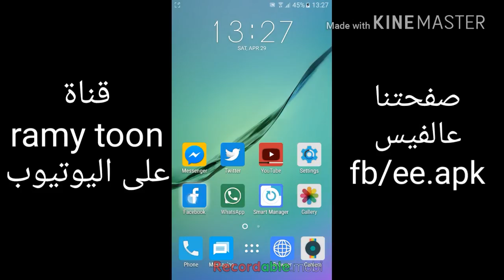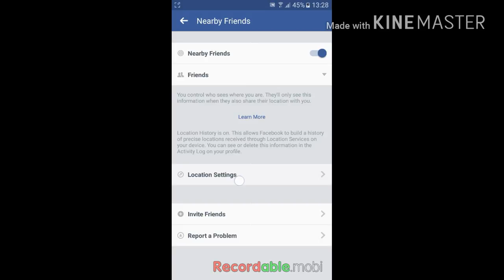كيف تمنع أصدقاءك من رؤية موقعك على الفيسبوك